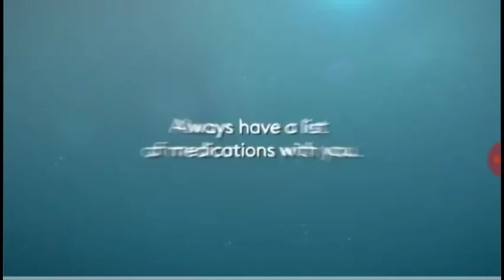Killing everyone in sight